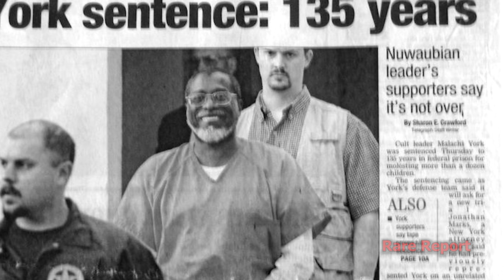B.G.'s Cellmate on being Locked up with Malachi York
O.G. Freeze untold stories